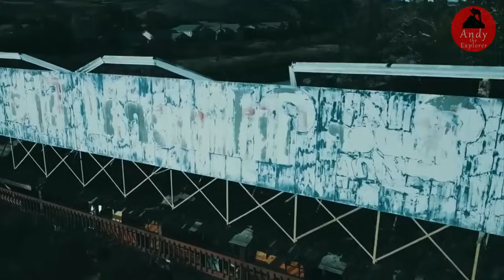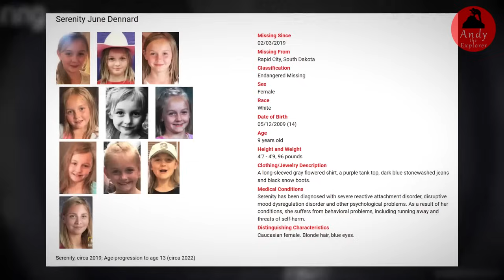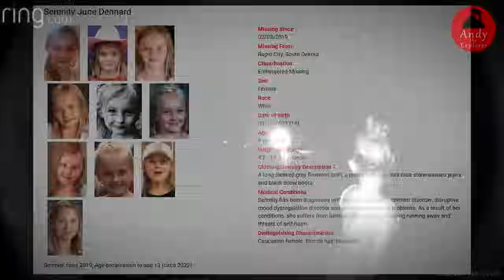ALIEN O ASWANG? PINAKA NAKAKATAKOT VIDEO NG ALIEN NAGPAPANIC SA BUONG MUNDO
Alien o aswang? Ang video namang ito na viral ngayon sa internet, na kung saan, ang lalaking ito habang naglalakad sa loob ng kagubatan, ay bigla na lamang itong nakakita ng isang nilalang na hinihinala na isang alien. Dito ay laking gulat ng lalaking ito sa nakita nyang alien lalo na at gumagalaw pa ito, makikita rin sa video na sinubukan pa nya itong galawin ang ulo ng nasabing alien sa pamamagitan ng mahabang patpat o stick upang icheck ito kung buhay pa ito. Nang kanya itong sundutin ng patpat, dito ay laking gulat nya na buhay pa ito at bahagyang gumalaw hinihinala nya rin na ilang oras na itong nakahandusay sa lupa ng kagubatang ito. Matatandaan na ang gobyerno ng bansang mexico ay nagpakita ng pagpapatunay ng alien existence. Dito rin ay nagpakita pa ito sa congress ng mga alien mummies noong lnakaraang taon lamang. Kung inyo ring pagmamasdan ang itsura ng nasabing mummies mula sa mexico at ang alien na nakita sa kagubatan na ito ay malaki ang pagkakahawig. Matatandaan din na itong january 2024 lamang ay laman ng balita sa ibat ibang panig ng mundo ang hinggil sa nakitang alien sa isang mall ng miami na nagpapanic sa mga internet users.